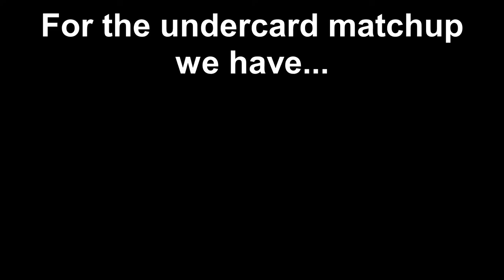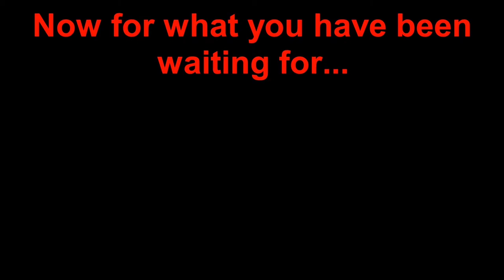Tomomi v Unshut | Roblox Boxing ( + Undercard Fight )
Roblox Boxing 2 playres from the MPS community who will win? also as the undercard fight we have Kenny v Noham,

(Tags)
Roblox, Roblox Boxing, boxing roblox, boxing, mps boxing,